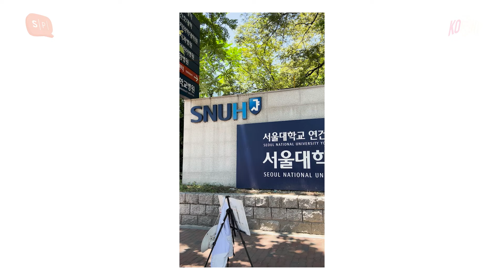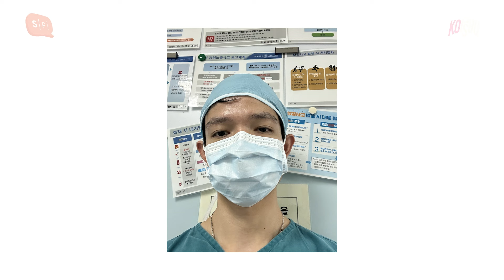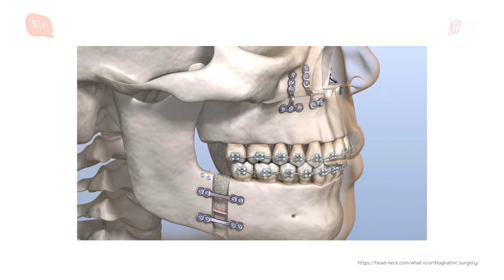หนึ่งเดือนในโรงพยาบาลเกาหลี ของหมอ Maxillo ชาวไทย! | MISS KOเรียน EP26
0:18 เปิดรายการ
1:23 หมอ Maxillo ต่างจากหมอฟันธรรมดายังไง?
3:40 ประสบการณ์การเรียน Maxillo ที่ไทย และไปออกโรงพยาบาลที่จังหวัดต่างๆ
13:00 ทำไมคนถึงอยากเรียน Maxillo
18:58 ชีวิตตอนไปดูงานที่โรงพยาบาลในเกาหลี
30:10 resident ไทยกับเกาหลี ต่างกันยังไง
37:04 ระบบการทำงานในโรงพยาบาลเกาหลี
43:40 เทคนิคทางทันตกรรมของหมอ Maxillo เกาหลี
55:26 คาแรกเตอร์คนไทย vs คนเกาหลี
1:04:00 สรุปรายการ

อุ้ม-ศุภัชฌา ขอพาทุกคนกลับมาเมาท์มอยเรื่องราวเกาหลีกัน รอบนี้เรามาในธีม “친구 체크인” หรือ “ชินกู-เช็กอิน” ที่จะเปิดประตูต้อนรับเพื่อนๆ ทั้งชาวเกาหลีและชาวไทยมาแชร์เรื่องราวชีวิตในเกาหลีให้เราฟังกัน

อีพีนี้ขอพาทุกคนมาโรงพยาบาลกันบ้าง ขอต้อนรับชินกูชาวไทย “หมอบิ๊ก - ทพ.วทัญญู ขอดแก้ว” ทันตแพทย์ชำนาญการ สาขาศัลยศาสตร์ช่องปากและแม็กซิลโลเฟเซียล ผู้เคยไปศึกษาดูงานที่แผนกศัลยศาสตร์ช่องปาก โรงพยาบาลมหาวิทยาลัยแห่งชาติโซล (Seoul National University Hospital) เป็นเวลา 1 เดือน

เราขอชวนฟังพี่บิ๊กรีวิวชีวิตการทำงานแต่ละวันของหมอ Maxillo ชาวเกาหลี อุปกรณ์เครื่องมือที่ใช้รักษาคนไข้ เทคโนโลยีต่างๆ ที่ใช้กับช่องปาก และการผ่าตัดในเคสต่างๆ ที่หมอเกาหลีอาจใช้วิธีไม่เหมือนกับหมอไทย